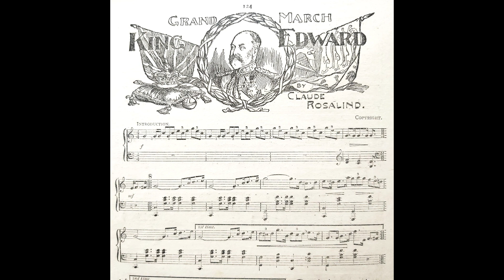King Edward Grand March Claude Rosalind [1905] MUSICAL HOME JOURNAL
MUSICAL HOME JOURNAL No.